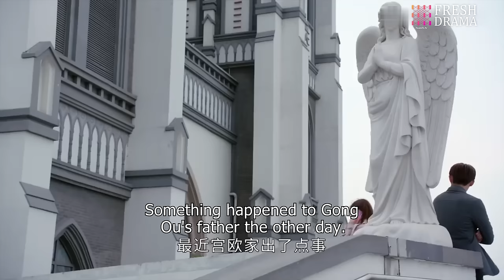【Multi-sub】EP32 Married By Mistake | Forced to Marry My Sister's Fiance❤️‍🔥